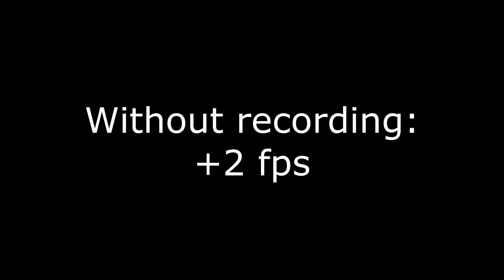Assassin's Creed 3 (2K) (Ultra Settings) | GTX 1070 + i5 4690 [1440p 60fps]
Test of Assassin's Creed 3 with GTX 1070 8GB and i5 4690. With the graphics settings in ultra (Ultra Settings) and resolution in 2K (1440p).

PC:
-Asus B85M-E (C2)
-MSI GTX 1070 GAMING X 8GB GDDR5
-Intel Core i5-4690
-Kingston HyperX  4x4 (16GB)
-Seagate Barracuda 1TB (Windows)
-Seagate Barracuda 2TB (Games)
-Tacens Radix VII AG 600W
-Cooler Master Hyper 103

FPS/Temperature/(...) with MSI Afterburner.
Edited with Sony Vegas Pro 13.
Thumbnails with Photoshop.

Video created by Testingame.